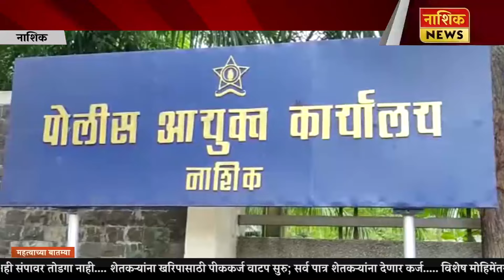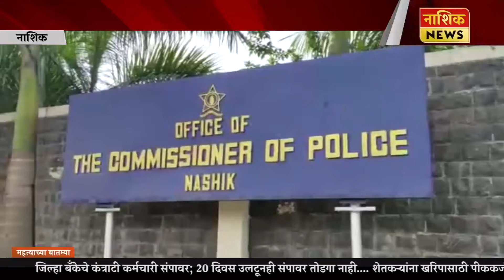Nashik News नाशिक परिक्षेत्रातून २२० गुंडांची हद्दपारी